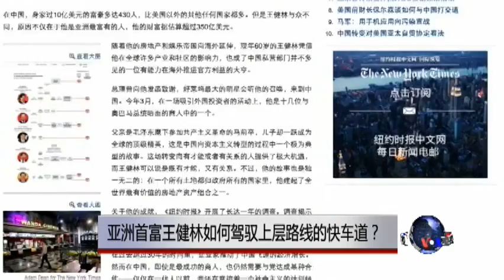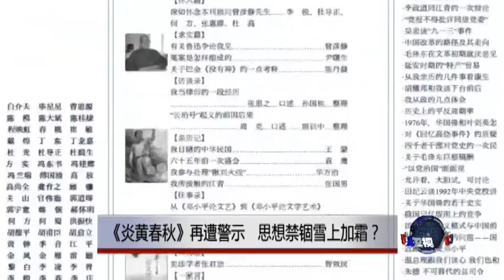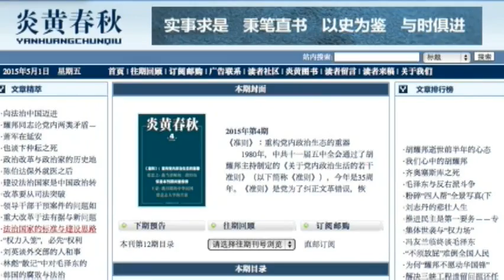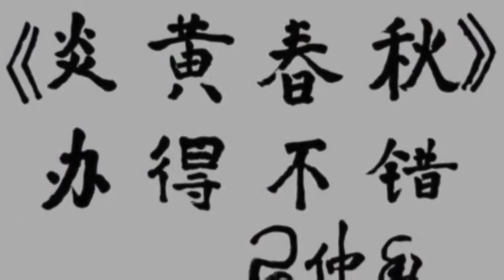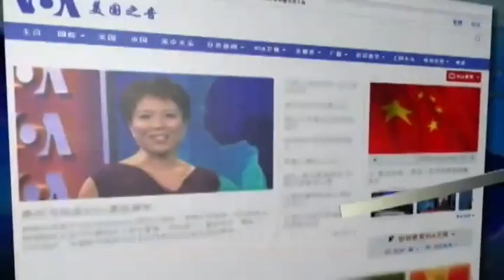VOA卫视(2015年5月4日 第二小时节目)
VOA卫视第二小时内容包括重要国际新闻以及时事大家谈。《纽约时报》上星期长篇报道亚洲首富王健林以“亲近政府、远离政治”的手段打造出令人瞩目的商业帝国。“纽时”指出，操纵庞大房地产和娱乐帝国的王健林是中国私营部门不多见的“有能力在海外推进官方利益的大亨”。那么，王健林和万达如何运作政治与金钱的关系？在中国，权与钱究竟谁是“如来佛”？ 此外，被视为自由派刊物的《炎黄春秋》近日受到政府新闻管制部门的书面警示，被指今年头四期有几十篇文章“违规”，并要求立即开始将稿件送审。这份改革派杂志为什么近年来屡遭打压？中国意识形态进一步左倾是否已成不争的事实？

嘉宾：明镜集团总裁何频先生；独立评论人士章立凡先生